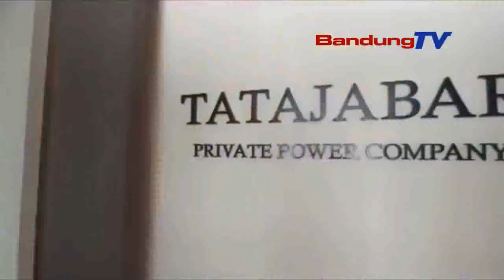PLN BOGA KOMITMEN MERE PANGLADEN OPTIMAL KEUR NU NGALANGGAN